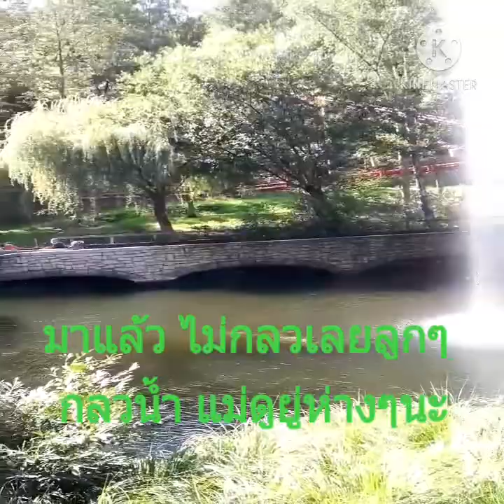Epi 2 เที่วยข้างในสวนสนุก Plopsa coo